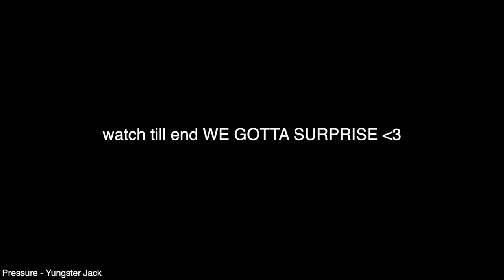Getting Acrylic Toenails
hope you enjoyed sorry for my absence I've been working on field trip
click "open more"

(✿◕ ‿◕ฺ)ノ))。₀: *゜
Other Socials: